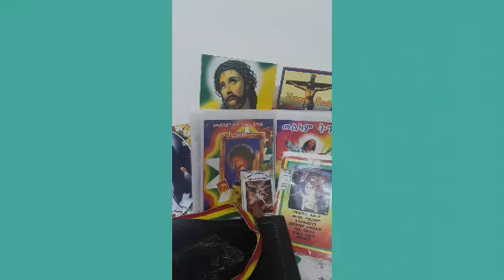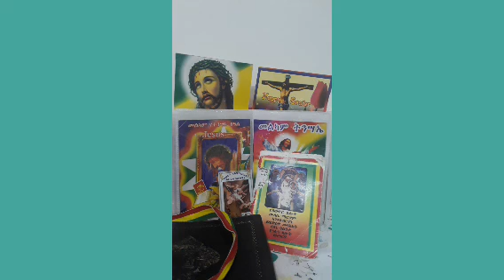ሰለቡና ማወቅ ያለብን ነገር በኦርቶዶክስ ተዋህዶ አስተምሮ ቡና መጠጣት ይፈቀዳል ወይ ኑ እንማማር